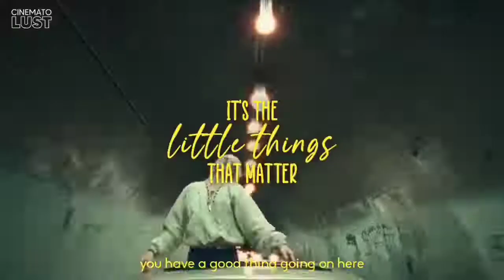Enjoy /even little things also